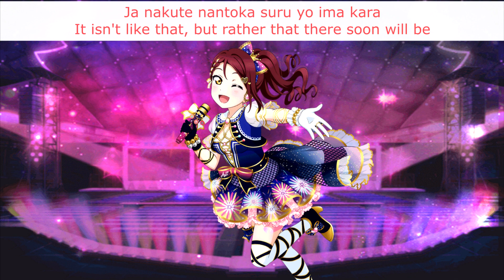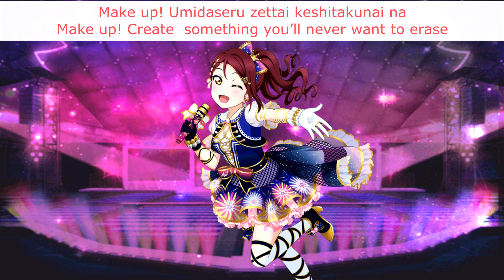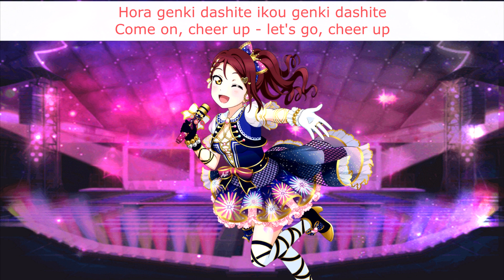Wake up, Challenger!! (Riko Solo) - Eng/Rom Color-Coded Lyrics - Aqours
I think we can all agree that Riko deserved more lines here.

Love Live! Sunshine!! belongs to Lantis. The lyrics came from the Love Live wiki and Rizu's Anime Lyrics with a few of my own tweaks, and the images are from School Idol Tomodachi.

Title: Wake up, Challenger!!
Sung By: Aqours - Riko Sakurauchi 桜内梨子